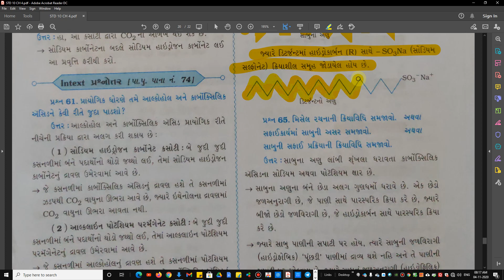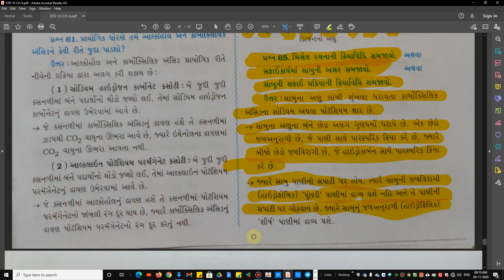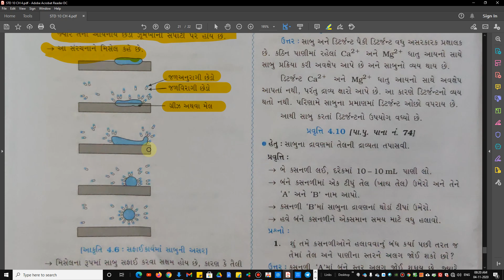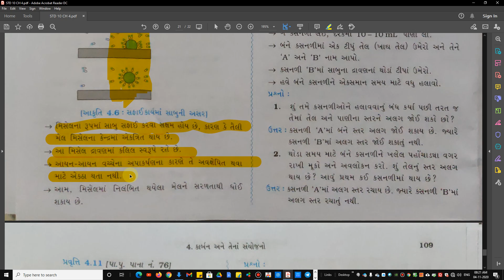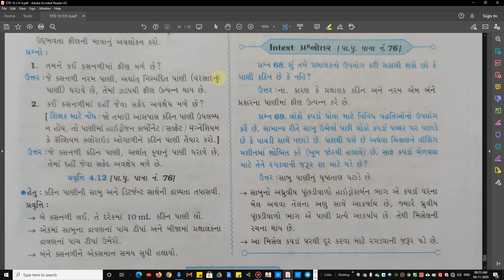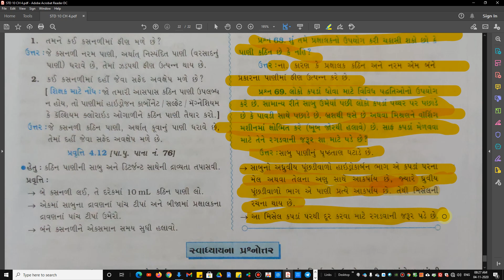SCIENCE & TECHNOLOGY | STD : 10 | CH : 4 | કાર્બન અને તેના સંયોજનો | THE SNDP KAKADIYA | PART : 07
ધોરણ : 5th/6th/7th/8th/9th/10th માં વિષય વિજ્ઞાન અને ટેકનોલોજી (SCIENCE & TECHNOLOGY)
ધોરણ : 11th/12th માં વિષય મનોવિજ્ઞાન (PSYCHOLOGY)
ધોરણ : 11th/12th PHYSICS/CHEMISTRY/BIOLOGY/MATH's
B.Ed. નાં તમામ વિષય નાં ONLINE LECTURE : VIDEO CLASS
અહીં ગુજરાતી માધ્યમ માં ભણાવવામાં આવશે.
આ વિષયો ની COLORFULL અથવા BLACK & WHITE PDF મેળવવાં માટે તમે નીચે આપેલ LINK દ્વારા અમારી TELEGRAM CHANNEL (THE SANDIP KAKADIYA) માં જોડાઈ શકો છો.
જો તમે TELEGRAM LINK માં CONNECT થવા ઈચ્છતા હોવ તો તમારૂં નામ : ધોરણ : શાળા નું નામ અમારાં WHATSAPP NUMBER માં મોકલી ને જોડાઈ શકો છો.

STD. : 5th/6th/7th/8th/9th/10th/11th/12th
SCIENCE & TECHNOLOGY
PHYSICS
CHEMISTRY
BIOLOGY
MATHS
PSYCHOLOGY
[B.Ed. M.Ed.]